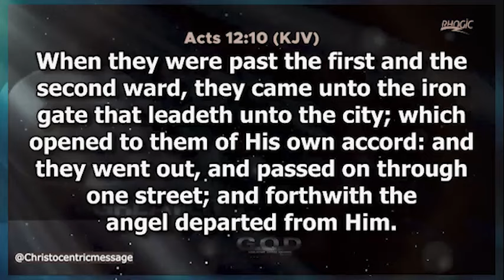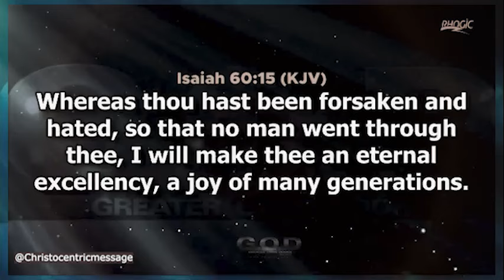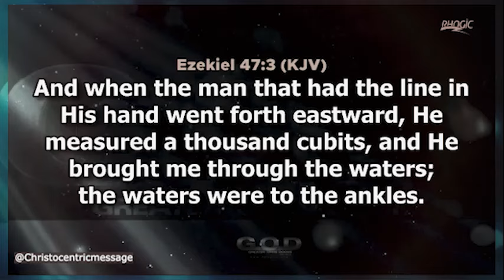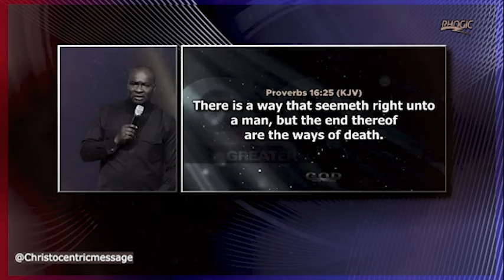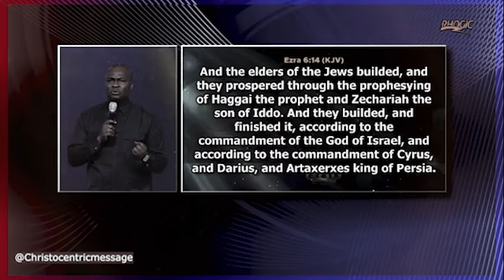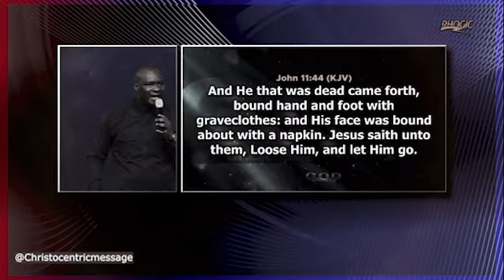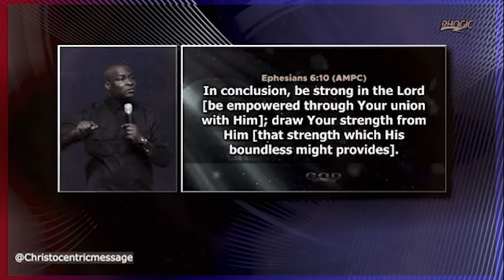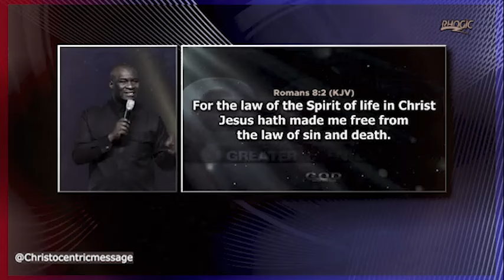IT TAKES FAVOR FOR PEOPLE TO LOVE YOU - APOSTLE JOSHUA SELMAN